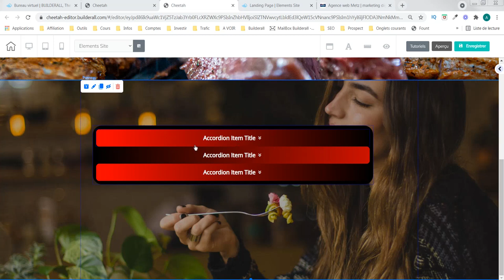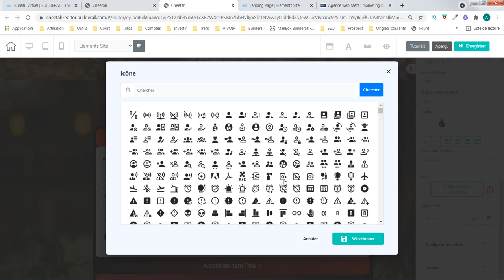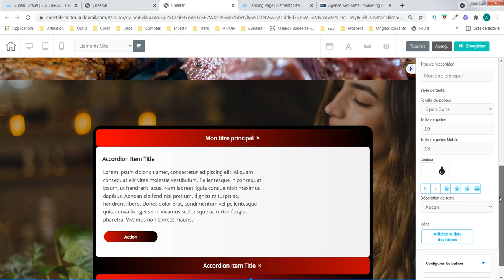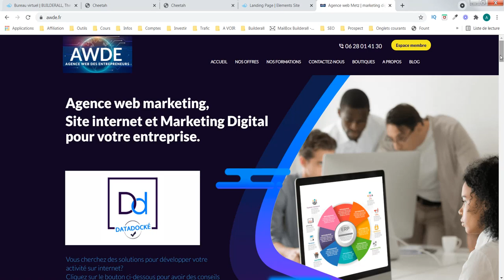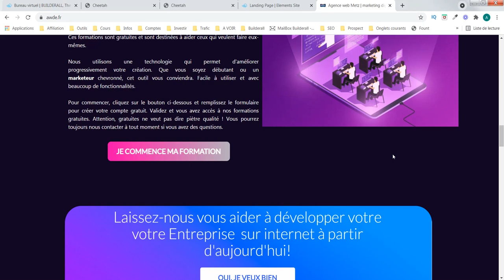Création site internet - Le menu accordéon (partie 5) - agence web awde - Builderall